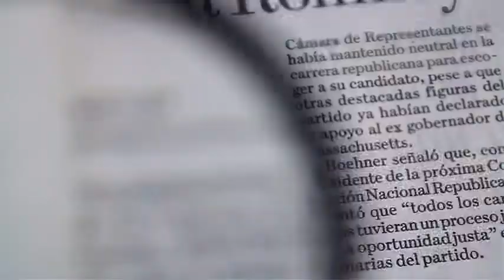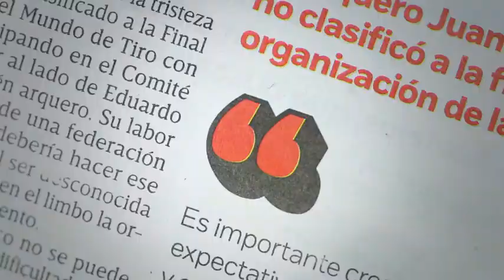Baby Driver: El aprendiz del crimen se estrena en México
Baby Driver: El aprendiz del crimen llega a las salas de los cines mexicanos. La película gira en torno a las canciones del Ipod de Baby, un joven conductor especialista en fugas.

11 de agosto 2017